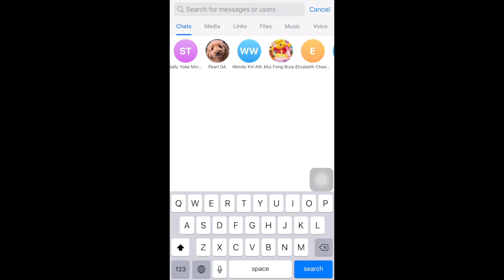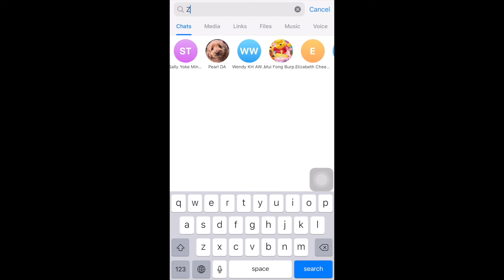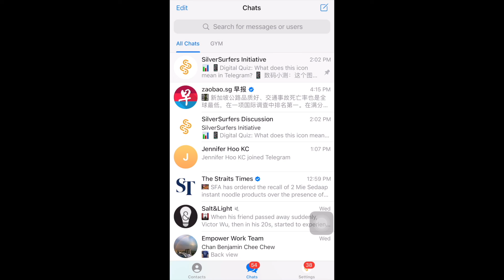2 分钟数码小学堂：如何加入联合早报Telegram 频道